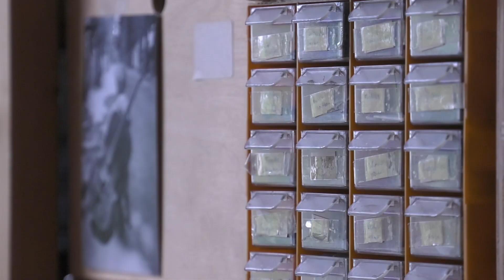Portrait: Katja Zimmering und das singende und klingende Holz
Vom singenden und klingenden Holz hat Katja Zimmering sehr viel Ahnung. Seit über 25 Jahren baut und restauriert die Schwerinerin Geigen und sonstige Streichinstrumente. Der Wirkungsort: eine kleine Werkstatt, zuhause, in der Paulstadt.